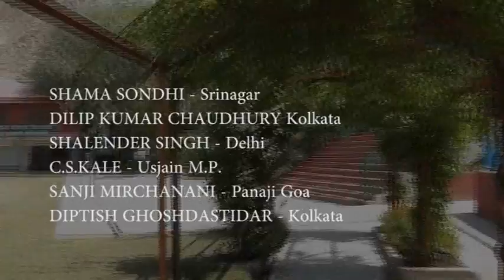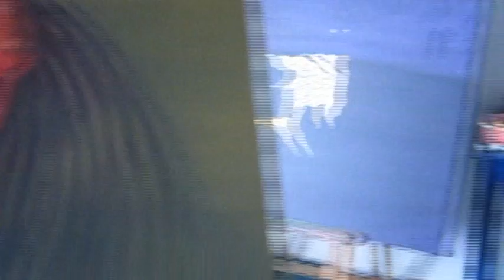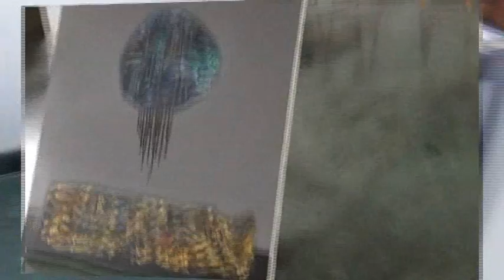Art Camp @ Kashmir. Music by Zubin-Mehta-in-Kashmir-and-the-Bavarian-Orchestra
GANESH DODDAMANI